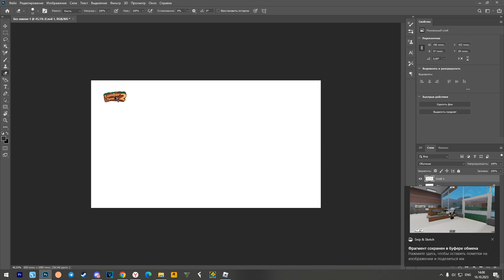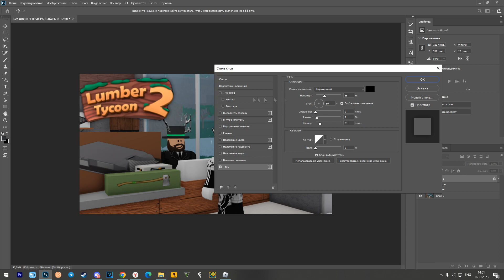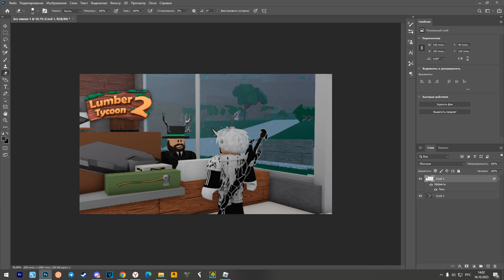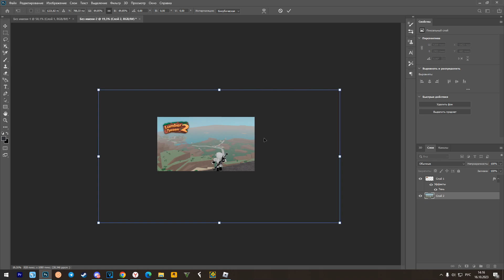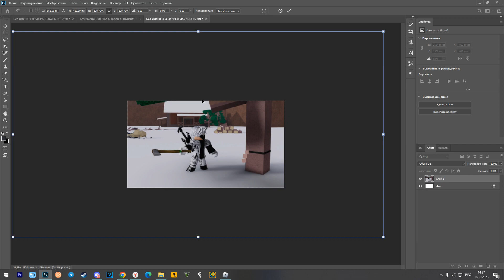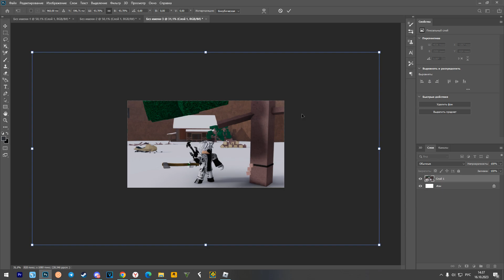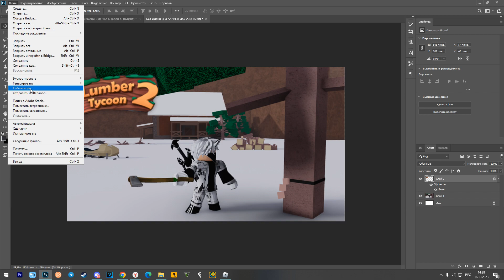Я повторил все превью LT 2.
В этом видео ролике я повторил все превьюшки LT 2. Как?? Увидите в моем ролике
P.s В моем дискорд сервере будут розыгрыши. Так что вступай!